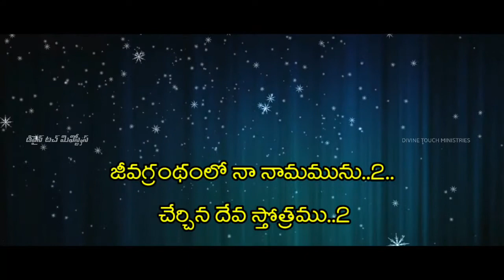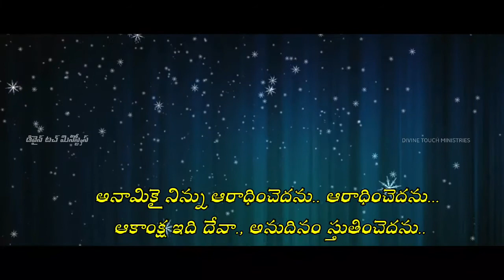Anamikai ninnu aradhinchedhanu | అనామికై నిన్ను ఆరాధించెదను | Panchagayalalo Songs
Song by Sis.TM Raja sree garu
Anamikai ninnu aaradhinchedhanu
Pancha gaya lalo 2
Divine Touch ministries
Latest telugu christian songs 2020
New christian songs 2020 telugu
Telugu christian songs 2020
Telugu jesus latest songs,